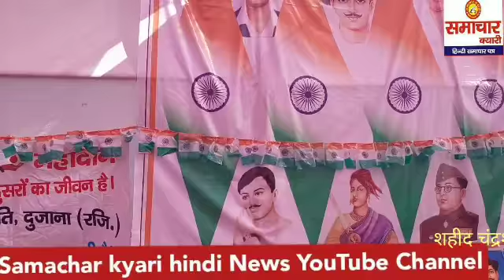शहीदी दिवस पर चंद्रशेखर आजाद के पडपोत्र अमित आजाद खूब गरजे।